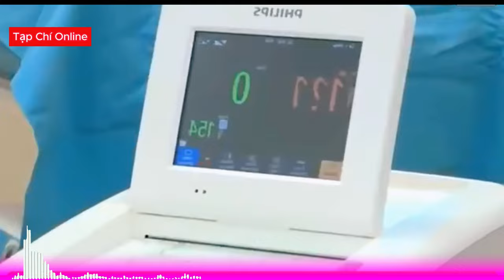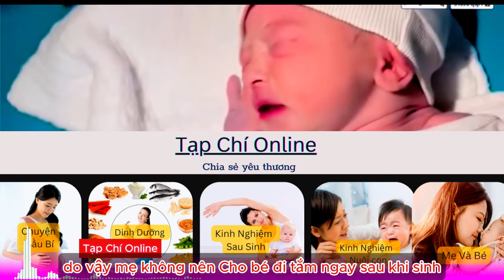24 Giờ đầu sau sinh mẹ phải làm điều này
Video "10 Điều mẹ phải làm cho bé ngay sau 24 giờ đầu sau sinh" sẽ cung cấp những thông tin hữu ích về cách chăm sóc và tạo môi trường tốt nhất cho sự phát triển của bé trong giai đoạn đầu quan trọng. Dưới đây là mô tả chi tiết và các hashtag liên quan:
Trải qua quãng thời gian đầu sau khi bé chào đời là quan trọng nhất để tạo nên sự kết nối và phát triển toàn diện cho bé. Video này sẽ hướng dẫn mẹ những điều cần làm ngay sau 24 giờ đầu tiên để đảm bảo sức khỏe và hạnh phúc cho cả mẹ và bé.

Chúng ta sẽ tìm hiểu về cách thực hiện những bước chăm sóc đơn giản như tắm bé, làm sạch rụng tóc, kiểm tra sức khỏe, và tạo ra môi trường thoải mái cho giấc ngủ của bé. Bằng cách này, mẹ sẽ tự tin hơn trong việc chăm sóc và nuôi dưỡng con yêu của mình từ những ngày đầu đời.